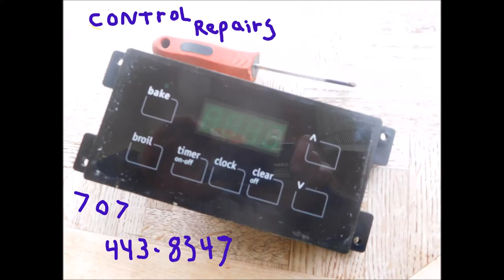Appliance control repair 707 4438347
We referbish appliance controls. EurekaRecycler @ yahoo